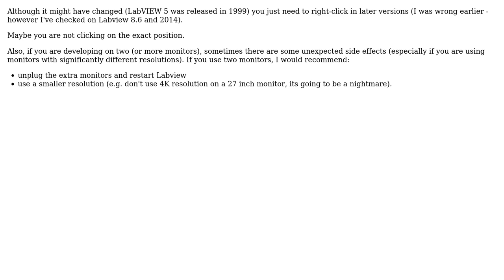Engineering: Labview: Changing while loop condition not working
With thanks & praise to God, and with thanks to the many people who have made this project possible! You are responsible for your own actions.